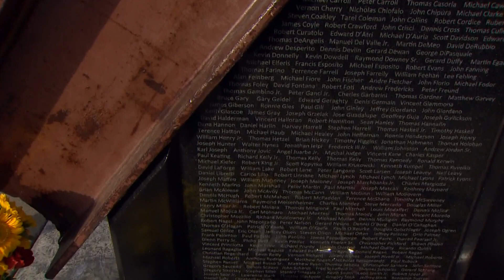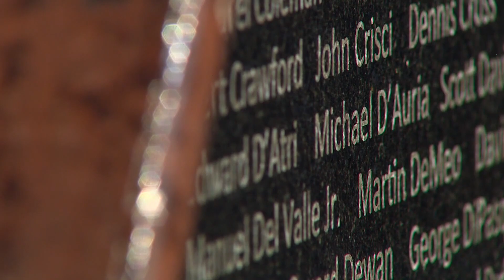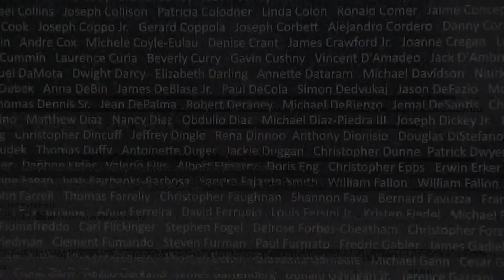South King Fire and Rescue 9/11 service honors fallen, calls for unity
Speakers fondly remembered how the country came together in the aftermath of the attacks.